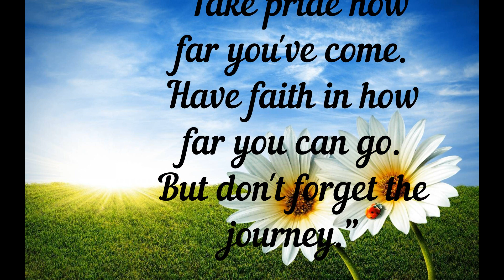Class Of 2022 VCA